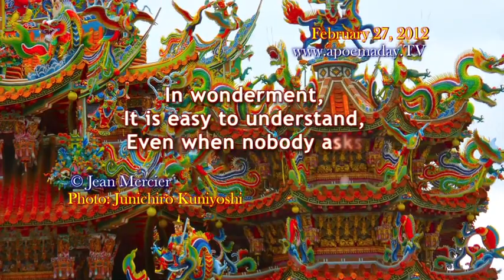IN WONDERMENT - :) - Love / Inspiration / Philosophy - 02/27/2012 -